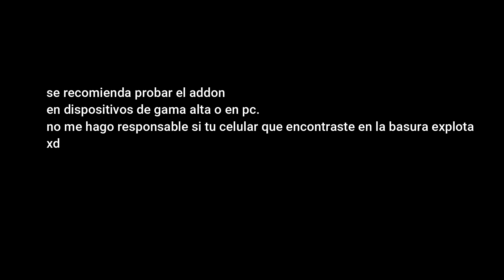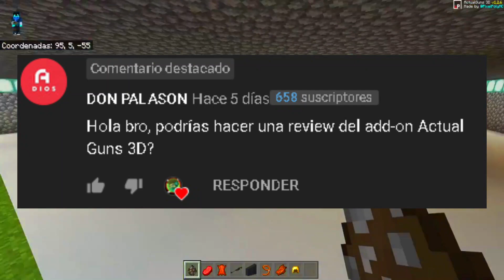El 🅼🅴🅹🅾🆁 mod de ARMAS 3D para Minecraft PE (bedrock) 1.16.200 👉Actual guns 3D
este mod para minecraft bedrock/pe 1.16.200 agrega armas 3d